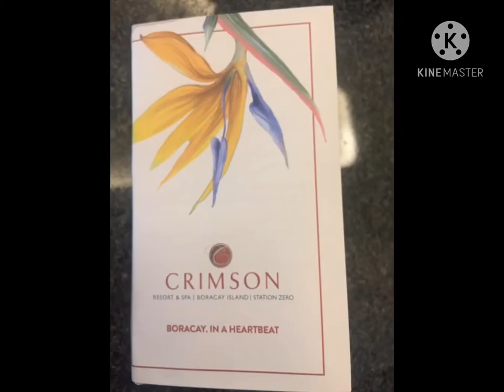Station Zero Boracay Island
Crimson Resort & Spa